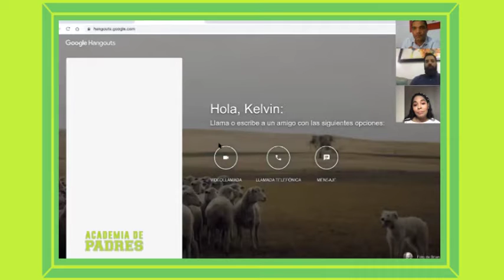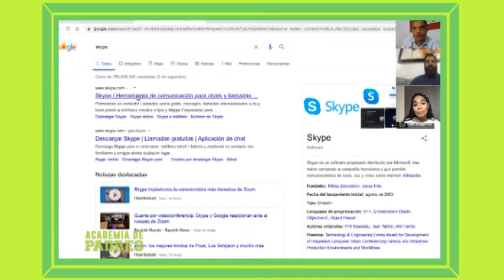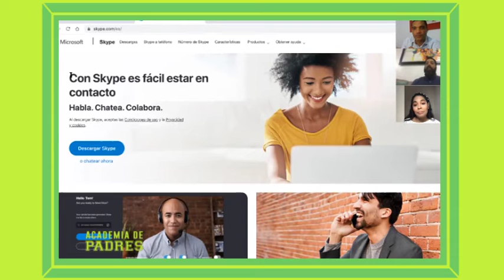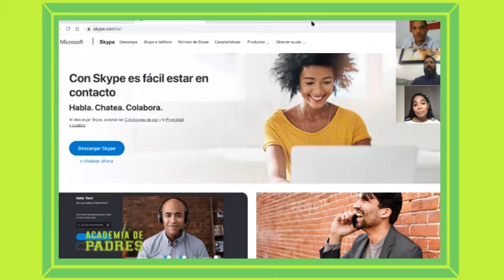Academia de Padres. Testimonio Leonor Cruz.